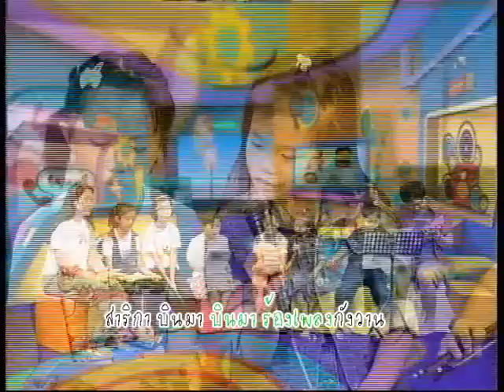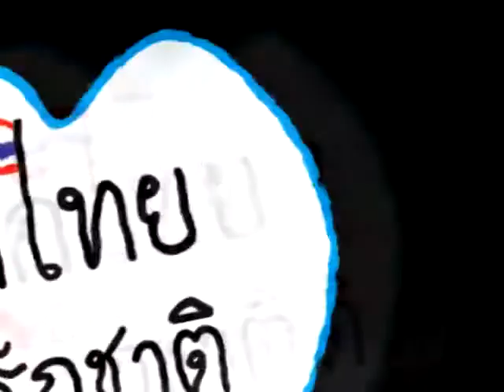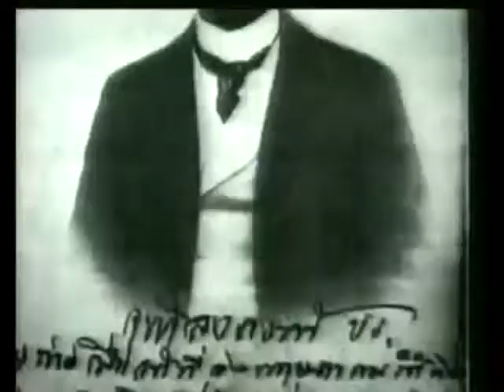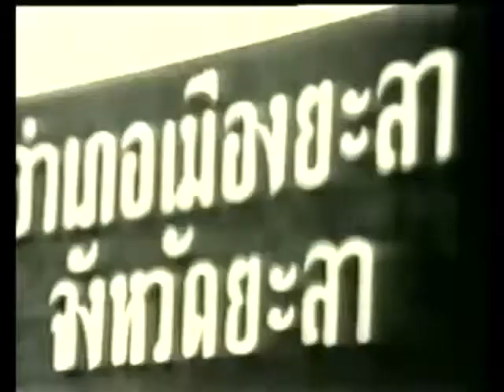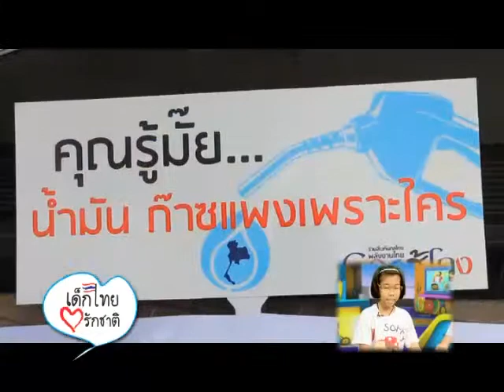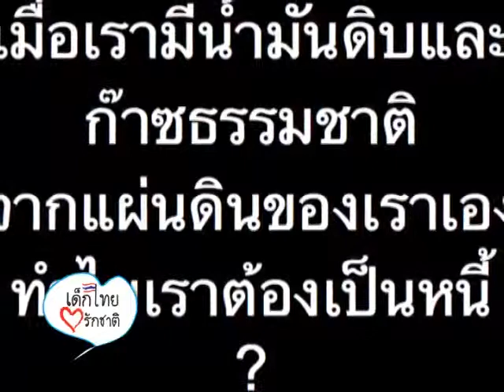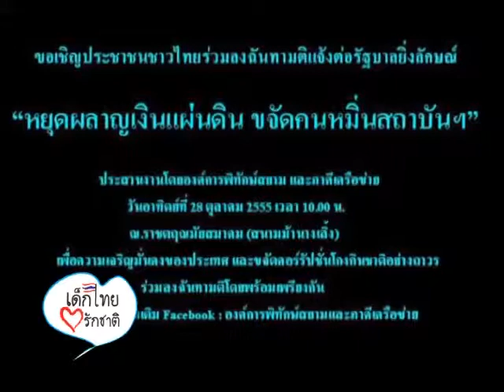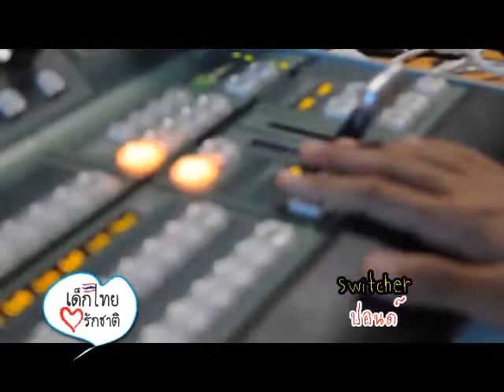เด็กไทยฯ พลังงานน้ำมัน